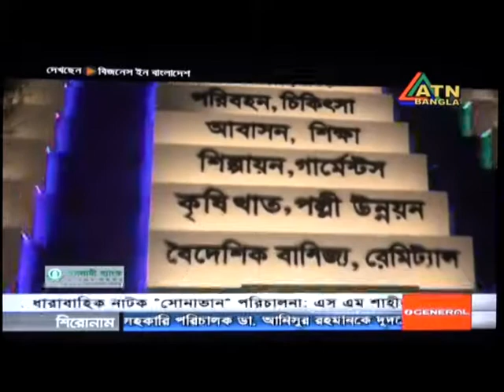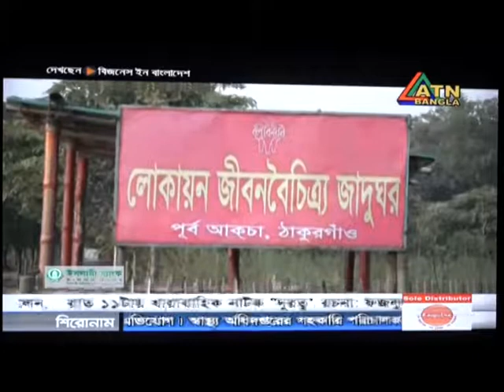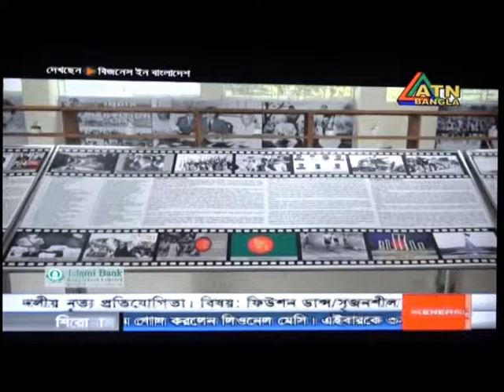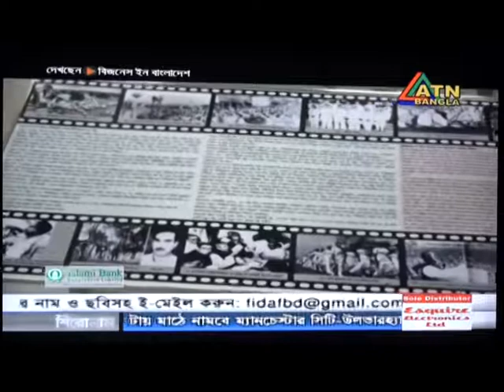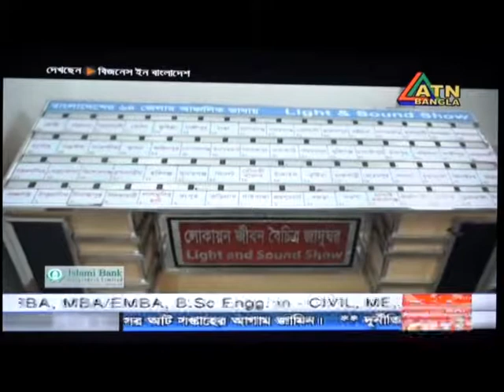বিজনেস ইন বাংলাদেশ ( Business in Bangladesh ATN Bangla), Eps-123, (14 -01-19)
প্রবাসী জীবনের ইতিহাস, ঐতিয্য, হাসি, কান্না ইত্যাদি আমরা “প্রবাসী বাংলার মুখ” অনুষ্ঠানের মাধ্যেমে তুলে ধরি। আমাদের মাধ্যেমে এটিএন বাংলায় সম্প্রচার করতে যোগাযোগ করুন ।

এছাড়াও বাংলাদেশে আপনার প্রতিষ্ঠানের ব্যবসা-বানিজ্যের খবর ঢাকা মিডিয়া টিভি এবং এটিএন বাংলাসহ সকল টিভিতে সম্প্রচারের জন্য আমাদের সাথে যোগাযোগ করতে পারেন :